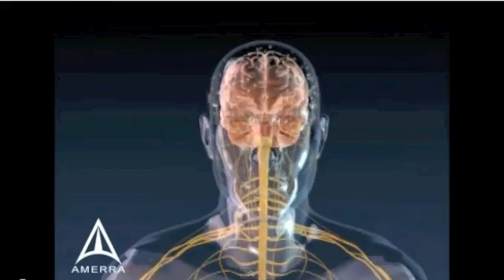Badasses in the History of Science (Teaser)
I realize it's been a while since I've made a video, so here's a little taste of what I've been working on. I've been wanting to do this series for a while now, but it's pretty labor-intensive. Hopefully, I'll have the whole thing done in a week or so.